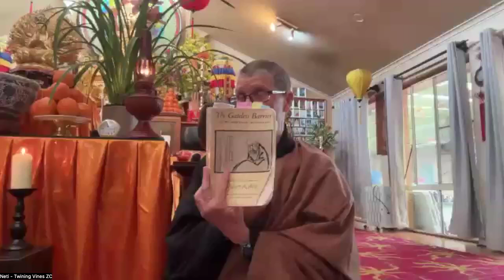Pai Chang's Fox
Zen Talk by Rev. Neti Mushin Parekh for Twining Vines Zen Centre Canberra August 17 2024